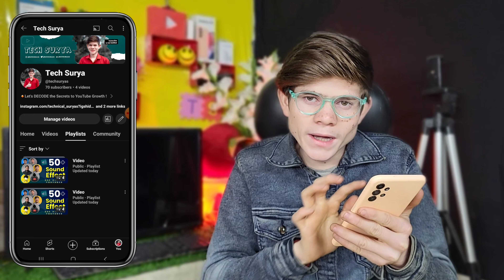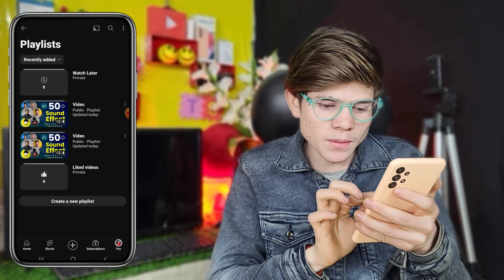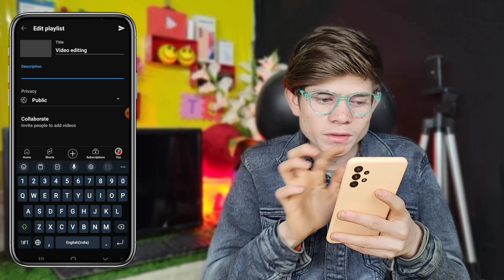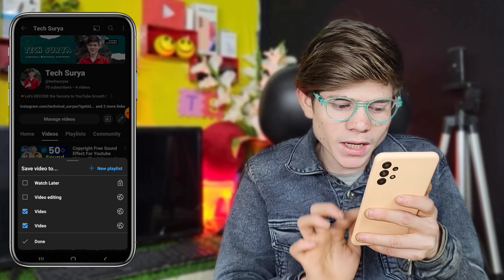Playlist Kaise Banaye | youtube par playlist kaise banaye | youtube video playlist kaise banaye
👌मैं ये सभी चीजें प्रयोग करता हूँ--👇👇👇
👉BOYA mic...
👉Black Background पर्दा...
👉 Mobile Tripod Stand...
👉My Smart Phone
👉My Selfie Stand...
👉My RGB Light...
👉My Bord..
👉 My wall wallpaper..

✅️Your Queries -
Technical Surya
youtube per playlist kaise banaye
youtube me playlist on kaise kare
youtube playlist settings
youtube video playlist kaise banaye
youtube video playlist kaise banaye 2024
how create video playlist on youtube
youtube playlist kaise banate hain
youtube playlist kaise banaye step by step
youtube playlist kaise banaen 2024
youtube playlist settings kaise kare 2024
youtube video playlist kaise kare
youtube video playlist kaise banate hai
youtube video playlist kya hoti hai
how to turn on playlist on youtube
youtube playlist youtube channel me playlist kaise banaye
youtube playlist kaise banaen
how to create playlist on youtube youtube playlist kaise banate hai